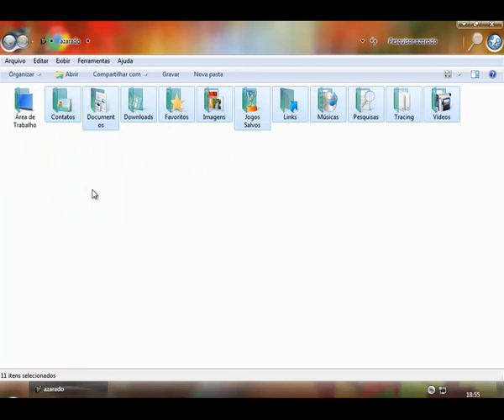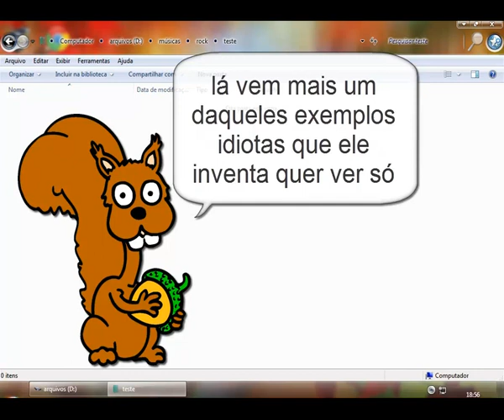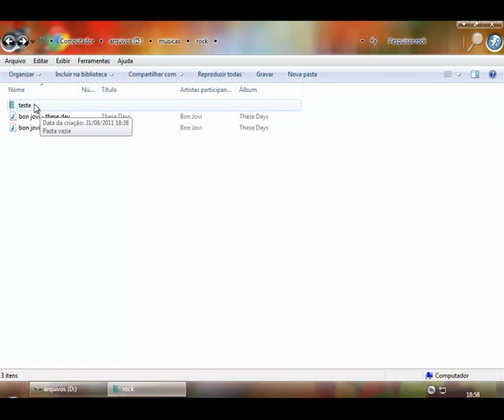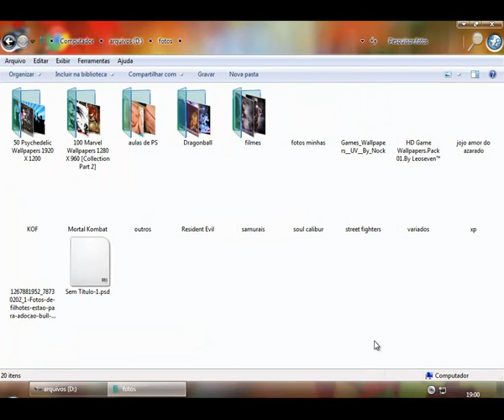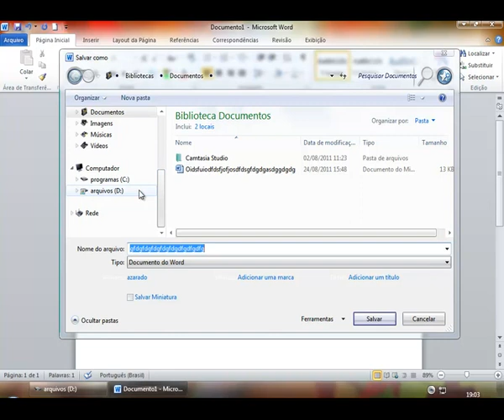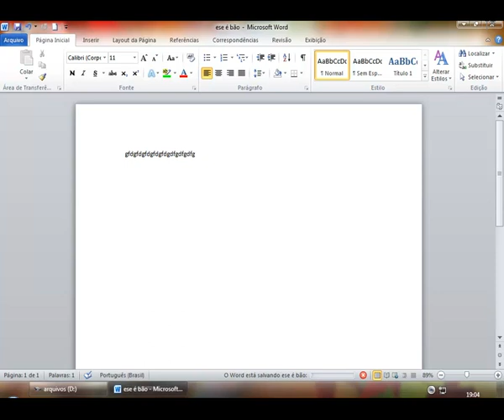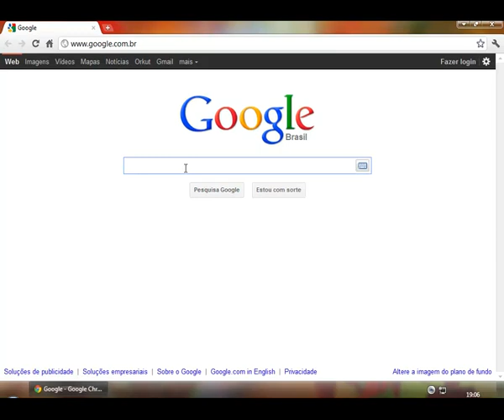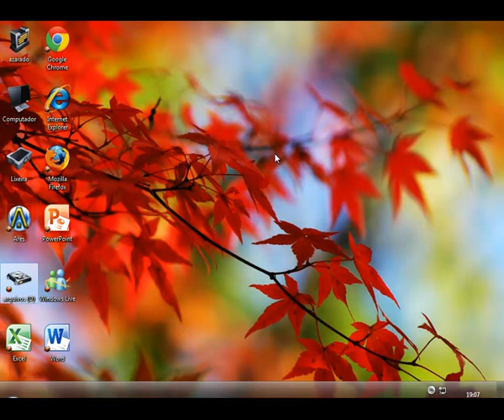Windows 7 - os caminhos do windows por William Azarado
William Azarado dando uma força pra você não ter que ficar meses num curso caro pra aprender o que pode ser ensinado em 10 minutos.

Seja membro do canal e tenha acesso exclusivo as páginas do site com programas, filmes, games, shows, músicas, séries e muito mais.